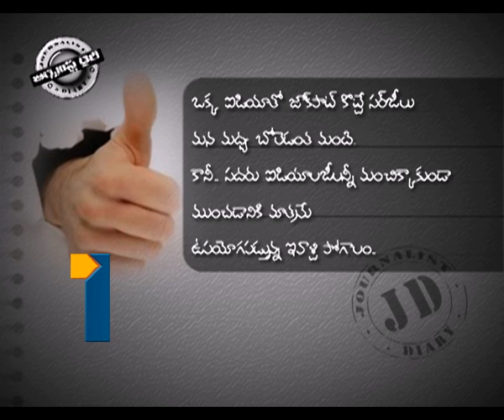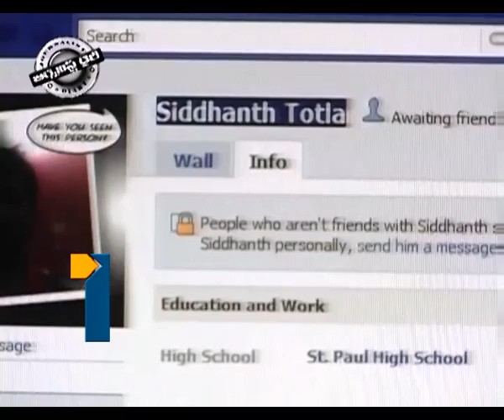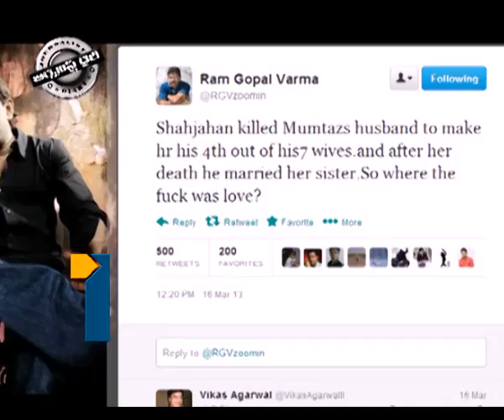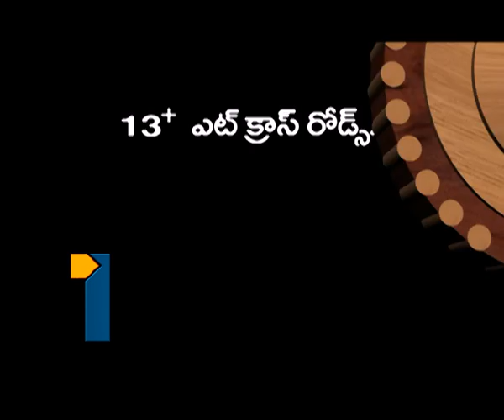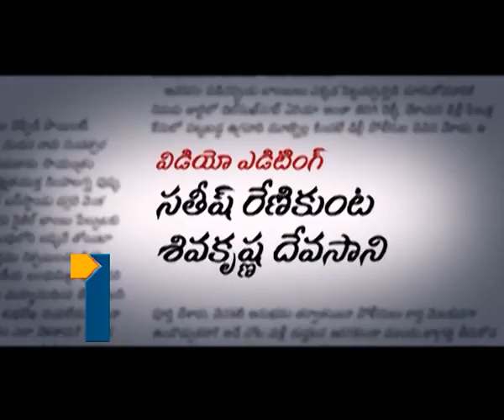Tv1_Journalist Diary_190313_Part2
Tv1_Journalist Diary_190313_Part2, Satish Babu Journalist Diary on 13 Plus at Cross, Indian Youth On Confused State Roads, NatwarLal, Mr natwar lal Clips, Muntaz Taj Mahal, Indian Taj Mahal, Parentisom, Web Pollution on Youth.